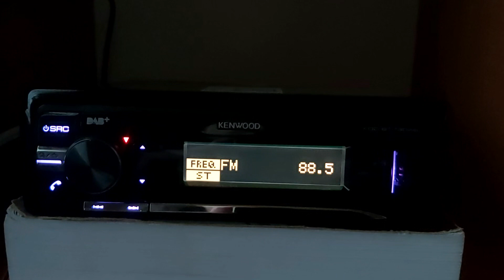Radio Zurnal 88.5fm Czech Republic dx in Poland Łowicz / Český rozhlas přijal v Polsku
bardzo słabo odebrane sprawdziłem na strimie   okazało się że to radio zurnal z Czech odbiór na dipolu poziomym